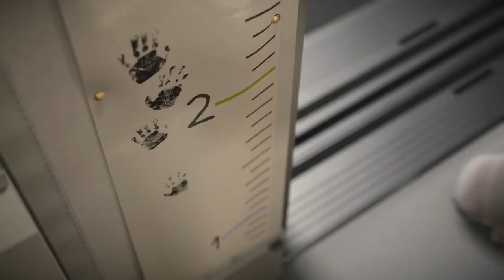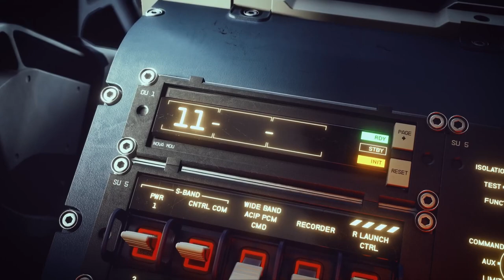5 jogos MAIS EPSERADOS de 2023!